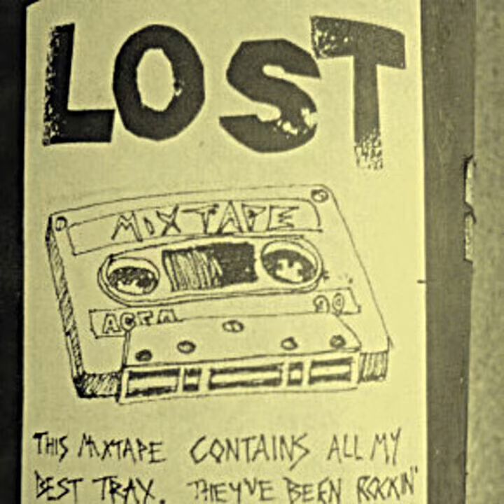Demoiselle Döner - Archives - Oiseau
🌞 Artist: Demoiselle Döner
💿 Album: Archives
🎸 Track: Oiseau
📆 Release date:
🔖 Genres: Classical,Folk,Experimental,Improv

Music not modified, remixed, transformed, or built upon.